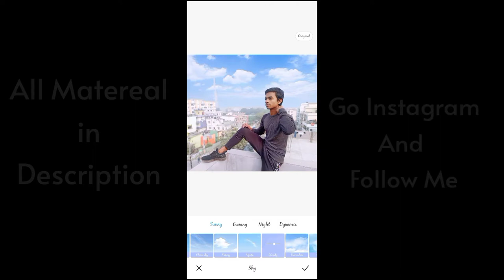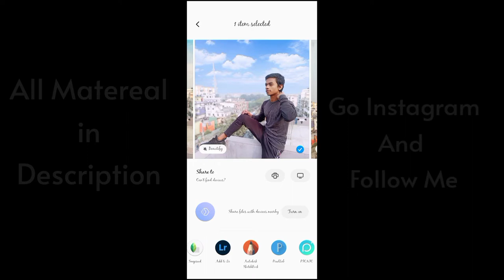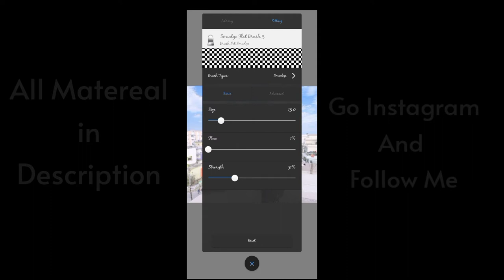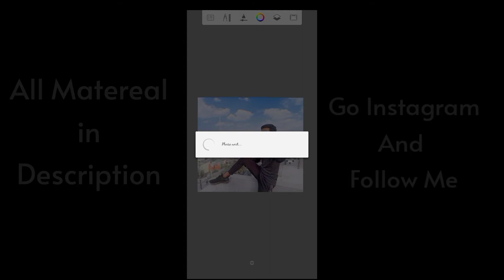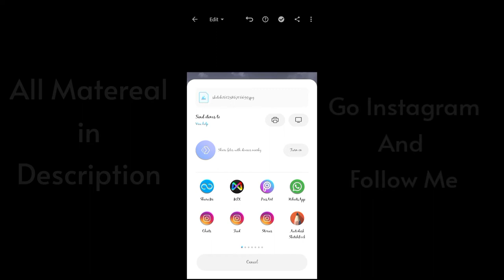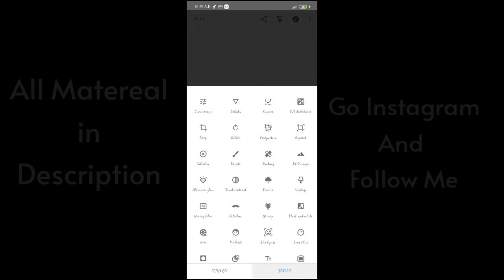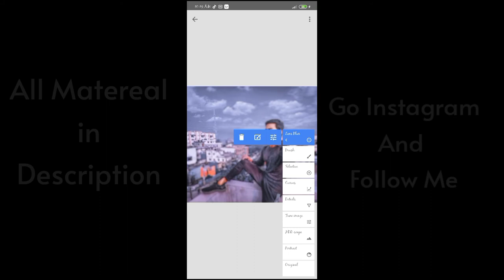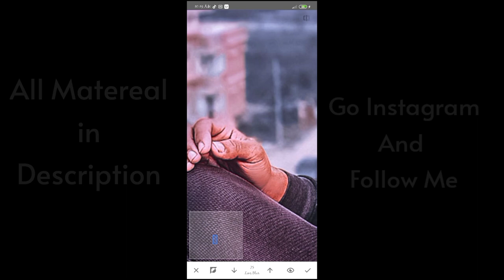Best Simple Background Change Editing।। Lightroom Free Dng।। Autodesk Photo Editing